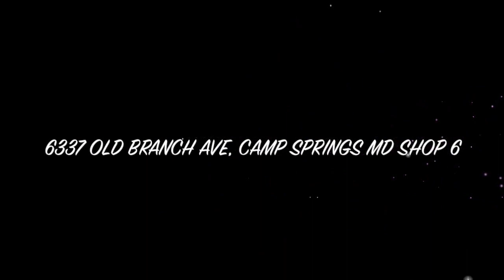MY ALLURE XTENSIONS KINKY CURL Review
Looking for high quality hair? Check out MY ALLURE XTENSIONZ KINKY CURL

Little to no shedding, last for years, great for coloring and wig making. We carry 8-40" of all texture

To book click on link below to send message.

She Get It From Her Momma Creating Family Business work shop coming soon at The Shop Of Iverson.

Purchase my book Money N My Garter

Thanks!